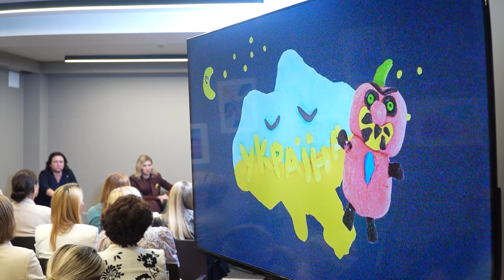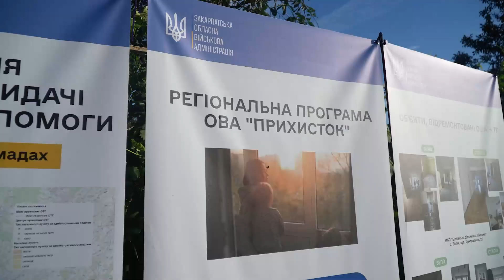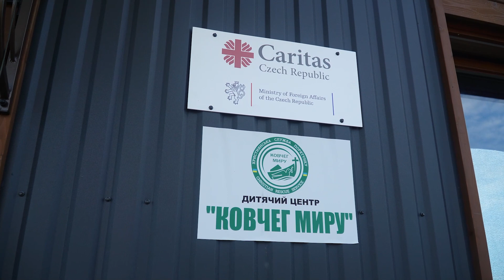Олена Зеленська провела зустріч із представниками Асоціації «Подружжя українських дипломатів»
У межах Конференції послів, що відбулася під головуванням Президента України та за участю Прем’єр-міністра й керівника МЗС, було проведено 3-тє зібрання Асоціації, створеної з метою реалізації гуманітарних і культурних проектів. Олена Зеленська закликала учасників Асоціації долучатися до гуманітарних проектів та ініціювати свої.